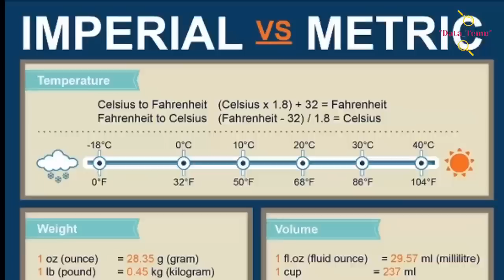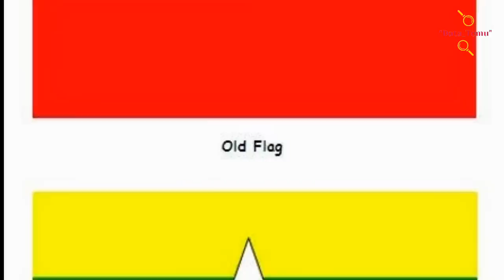Ada Apa dengan Myanmar? Negeri Emas Yang Unik dan Aneh.